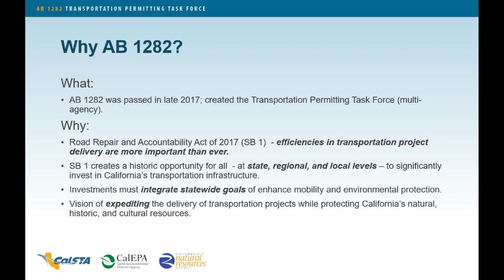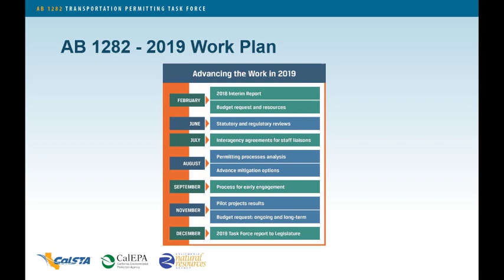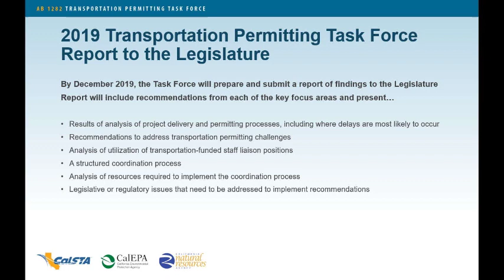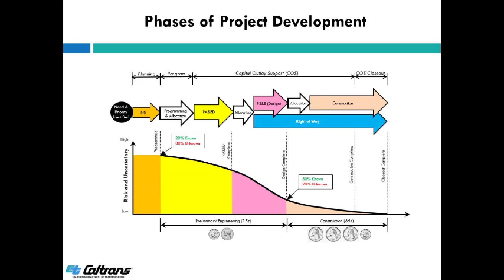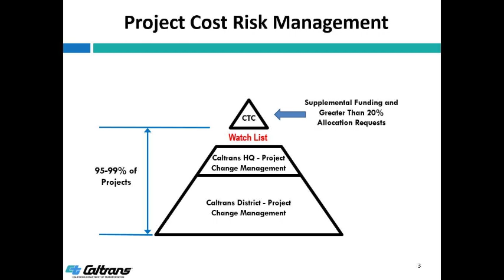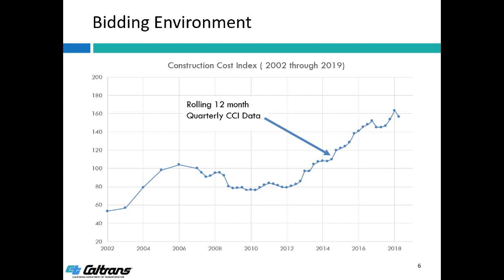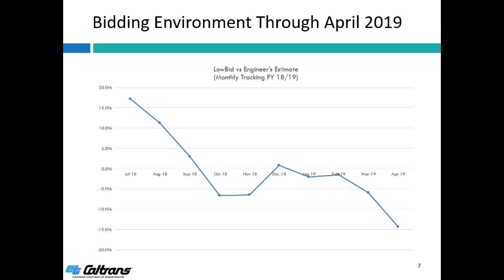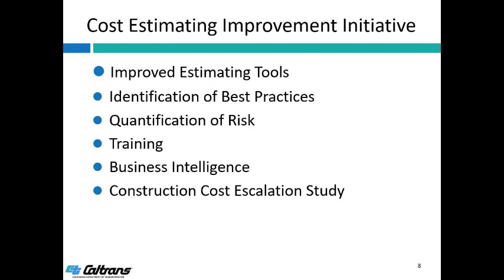California Transportation Commission Meeting 5/15/19 Part 2 of 2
California Transportation Commission  Meeting